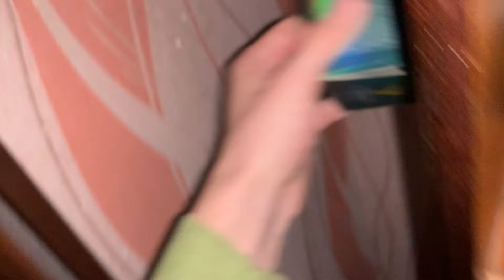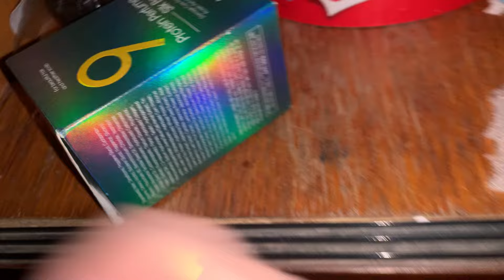FAST AGGRESSIVE ASMR That's Like Injecting ADHD ⚡